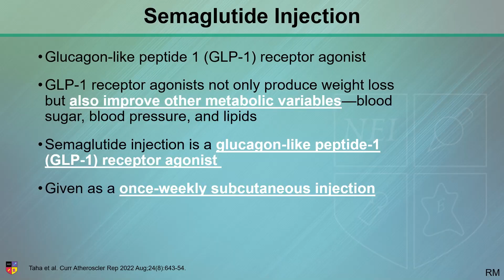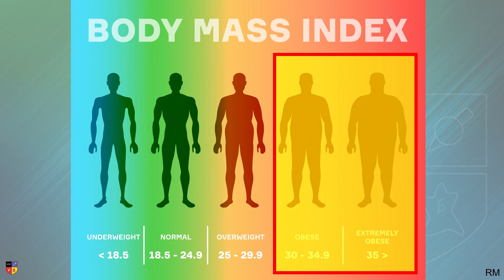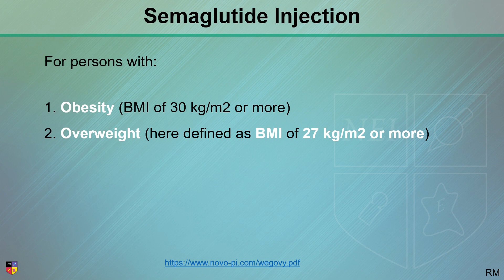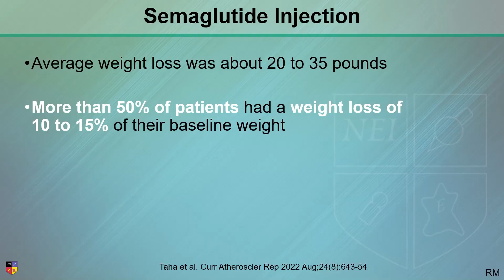GLP-1 Receptor Agonist & Metabolic Side Effects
GLP-1 (glucagon-like peptide 1) receptor agonist (semaglutide, Ozempic, Rybelsus, Wegovy) not only produce weight loss but also improve other metabolic variables, such as blood sugar, blood pressure, and lipids. Here, Dr. Rajnish Mago reviews how you might utilize GLP-1 receptor agonist to help manage antipsychotic-induced metabolic side effects.

You can enjoy the full lecture, titled “Balancing the Scales: Antipsychotic Side Effects”,